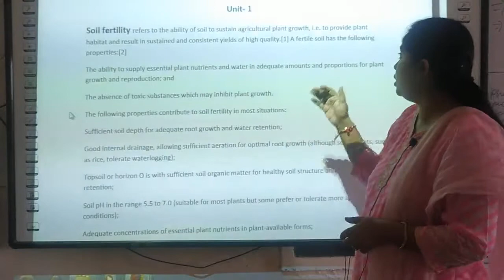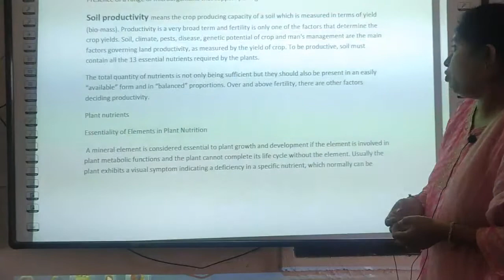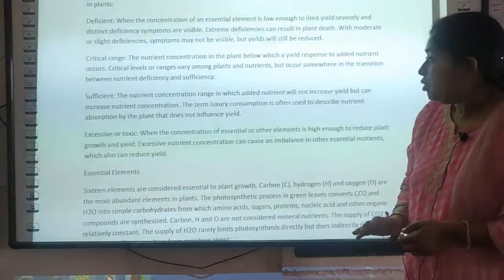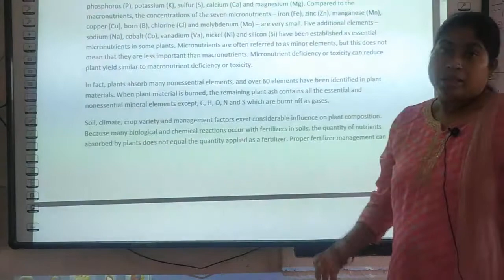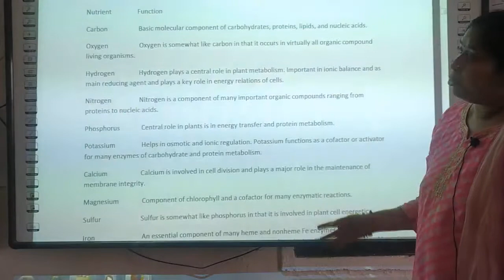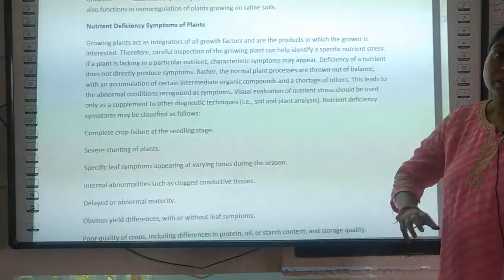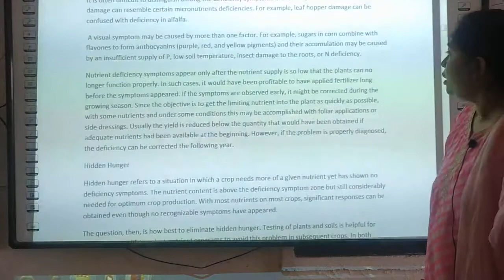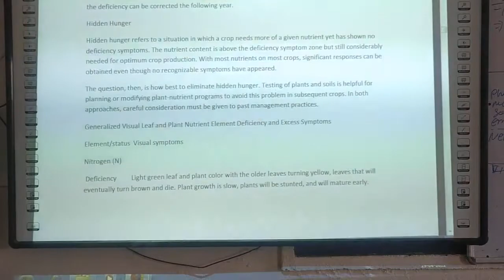Class XII # Agriculture# Unit-1 # Advance crop production #. Part -1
soil fertility,soil productivity, plant nutrients